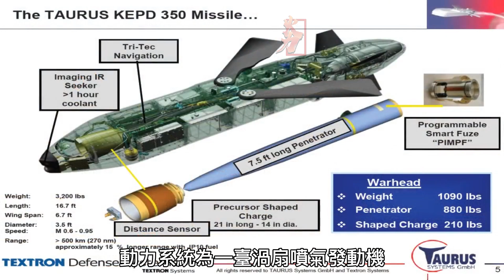德國金牛座巡航導彈，射程超過500公里，防區外取敵人首級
這是一種由德國"金牛座"系統公司開發的遠程動能侵徹和毀傷飛彈(KEPD)。它於上個世紀80年代在分配武器系統(DWS24)的基礎上發展而來，瑞典薩伯公司把這個系統發展成DWS39並用於"鷹獅"戰鬥機上，後來在DWS的機車上研製出兩種KEPD 150"金牛座"飛彈，射程分別為150公里和54公里。這兩種飛彈後來分別被發展為350A型和350P型"金牛座"飛彈，兩種飛彈都安裝了炸藥和動能雙重能量侵徹的"誘惑者"戰鬥部，並改裝了渦噴發動機。
This is a long-range kinetic energy penetration and damage missile (KEPD) developed by the German company "Taurus" Systems. It was developed on the basis of the distribution weapon system (DWS24) in the 1980s. The Swedish Saab company developed this system into the DWS39 and used it on the "Gripen" fighter. Later, it developed two types of locomotives on the DWS. The KEPD 150 "Taurus" missiles have ranges of 150 km and 54 km, respectively. These two missiles were later developed into the 350A and 350P "Taurus" missiles respectively. Both missiles were equipped with a "Seducer" warhead that penetrated the dual energy of explosives and kinetic energy, and were modified with turbojet engines.